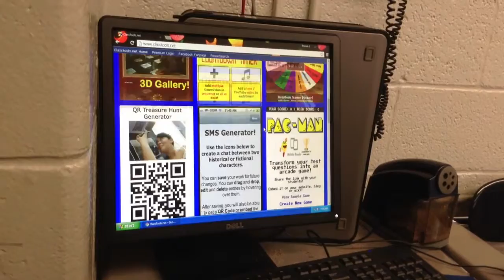WBLU news Feb 8 2016